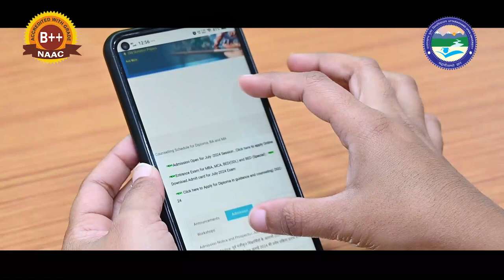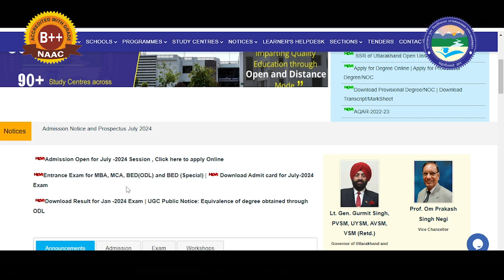Admission Open_2024_Computer Science || uou